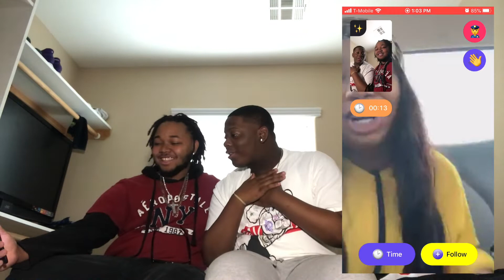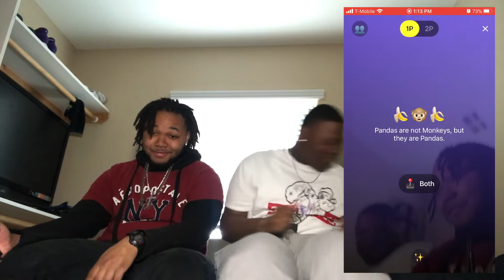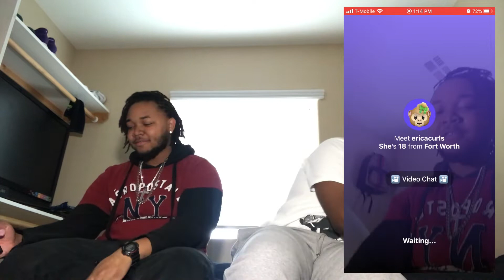CHRISTMAS EDITION🎄🎅🏾: MONKEY APP PART 4 (*Santa dropped my brother off for this video*)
SNAP: kingshawn2324